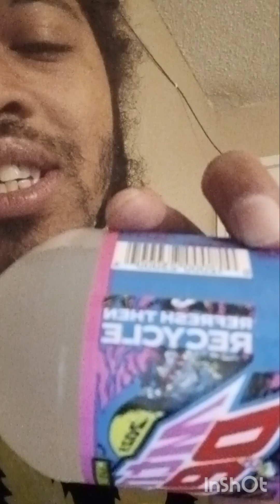Mountain dew Voodoo Mystery flavor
Get your Mountain Dew on this is a limited addition. Mountain Dew, mystery flavor voodoo mountain dew.  Mystery mystery Number five slave